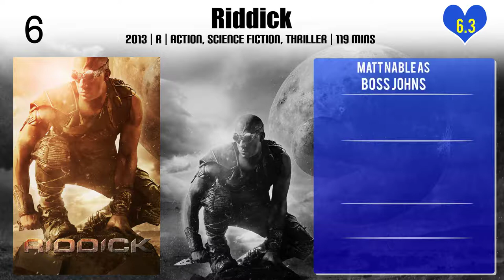Matt Nable Top 10 Movies of Matt Nable| Best 10 Movies of Matt Nable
Top 10 Movies of Matt Nable

Find the list of top 10 and best movies by Matt Nable
The Dry
Killer Elite
The Turning
Son of a Gun
Riddick
33 Postcards
Jasper Jones
Standing Up for Sunny
Superhero Fight Club
Hacksaw Ridge

Pl. Comment down your favorite movie of Matt Nable